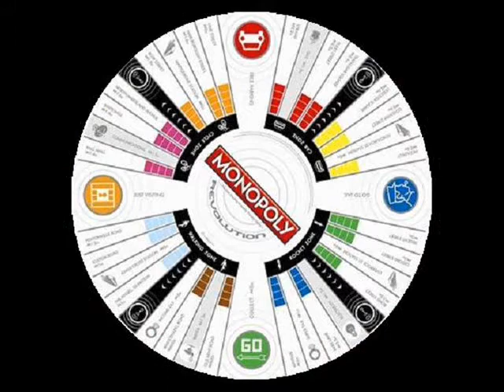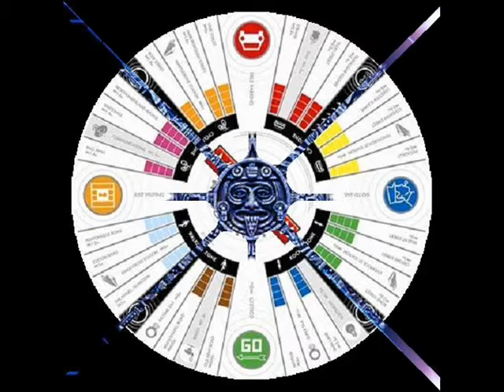Hello Mexico ~ Purlieu